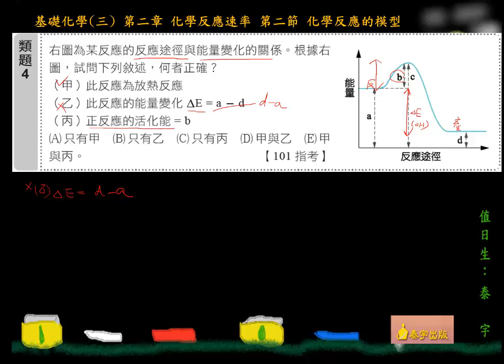基礎化學三2-2 類題4